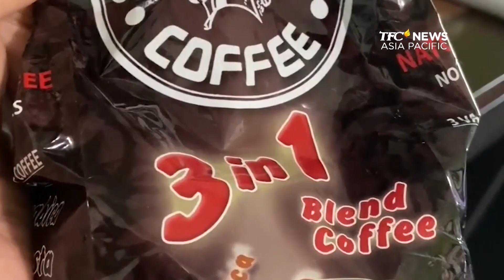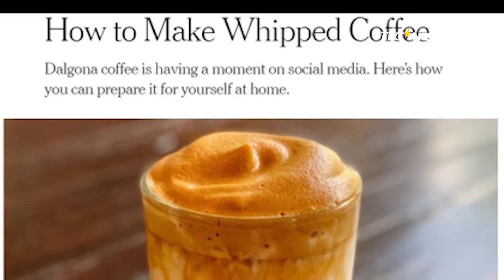Dalgona Coffee Craze, patok sa mga pinoy sa Korea | TFC News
Sumulpot ang Dalgona coffee craze sa Korea dahil na rin sa self-quarantine at enhanced social distancing na umiiral dito laban sa COVID-19. Trending ito ngayon at maraming netizen ang nagba-vlog nito gamit ang  iba't-ibang flavor. Maging ang mga Pinoy sa Korea, nakahiligan na rin ang paggawa ng usong-usong Dalgona coffee.